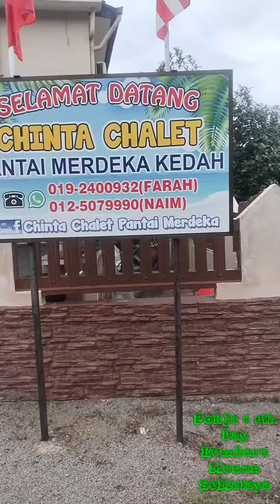6th Day Kembara Menan SeMalaya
Pantai Merdeka - Butterworth - Titi Serong - Kuale Kangsor